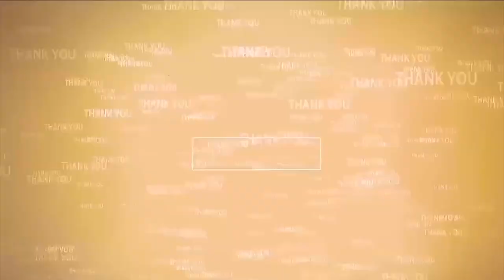తిరుమ‌ల‌లో మంచు సోయ‌గాలు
- ప్ర‌కృతి అందాల‌ను చూసి త‌రిస్తున్న భ‌క్తులు